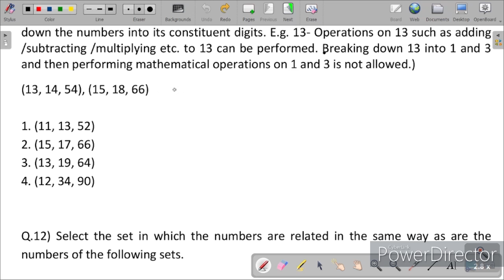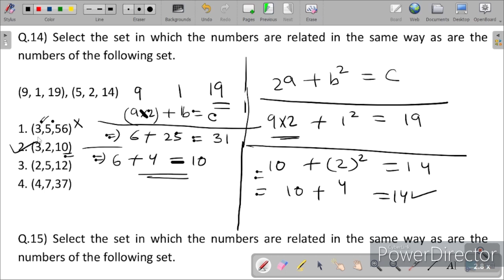SET ANALOGY LECTURE 3 😊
In this video Annie Madam discussed the most important questions of SSC REASONING PYQs of CPO 2023.

These questions are highly useful for all SSC EXAMINATIONS like
SSC CGL, CHSL, MTS, CPO, GD, STENOGRAPHER, DELHI POLICE, SELECTION POST, JE And all Other One Day Competitive Exams.

The questions discussed in this video are-
Q11) (13, 14, 54), (15, 18, 66)
1. (11, 13, 52)
2. (15, 17, 66)
3. (13, 19, 64)
4. (12, 34, 90)

Q.12) (329, 145, 184), (567, 221, 346)
1. (308, 205, 192)
2. (506, 302, 224)
3. (676, 225, 451)
4. (464, 264, 206)

Q.13) (5, 4, 405), (7, 3, 500)
1. (5, 8, 789)
2. (3, 2, 145)
3. (4, 1, 125)
4. (4, 5, 850)

Q.14) (9, 1, 19), (5, 2, 14)
1. (3,5,56)
2. (3,2,10)
3. (2,5,12)
4. (4,7,37)

Q.15) (21, 5, 120), (2, 7, 8)
1. (3,4,10)
2. (3,4,16)
3. (2,6,21)
4. (4,7,34)

BONUS QUESTION
Q) (7, 2, 70), (6, 4, 120)
1. (5, 9, 270)
2. (13, 4, 208)
3. (11, 6, 143)
4. (3, 8, 120)